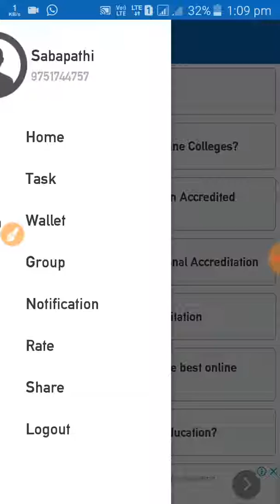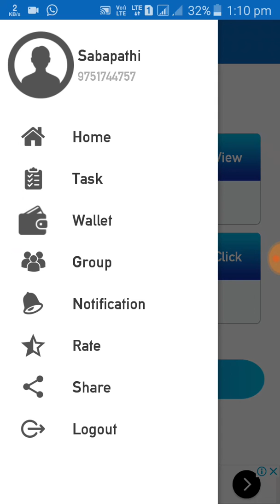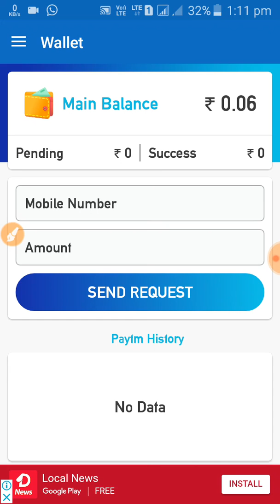100% Trusted earning app !! Long time working - Tamil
⏪⏪Welcome to online mobile earn money ⏩⏩

➡Online college⬅

⬅உங்களுடை சந்தேகங்களுக்கு➡

👉Payment proofs
👉Regular working earning apps upadates

🤝🤝🤝வாழ்க தமிழ் வளர்க Mobile Earn money டெக்னாலஜி🤝🤝🤝